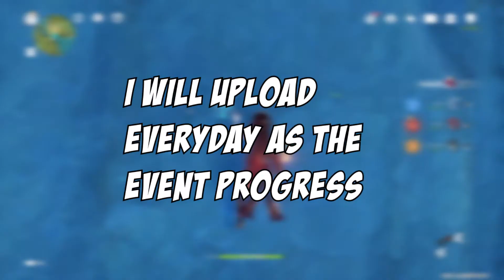Day 4 Unusual Hilichurl Event - Genshin Impact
This is day 4 of the new event where we are able to kill the unusual hilichurl for rewards after gathering clues from other hilichurls to find where he is and what time we have to be there. I will be uploading everyday so that people with trouble can do this event.